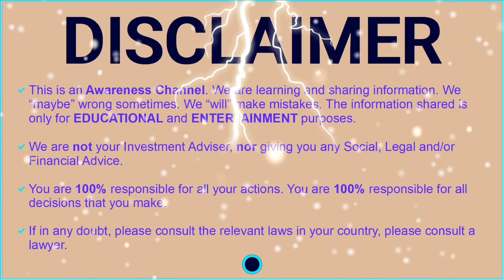DISCOVER THE UNIVERSE - Open up Endless OPPORTUNITIES - Introduction (ENGLISH)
DISCOVER THE UNIVERSE - Open up Endless OPPORTUNITIES - Introduction
Language: ENGLISH
Sweden ki Diary

The aim of this Channel is to raise Awareness, support Education, learn Skills, and share Experiences on a variety of topics that are important for The Global Community. This should help to “Discover the Universe” and open up “Endless Opportunities” to materialize them to achieve your goals.

The topics covered may include the following, but are not limited to:

 Information Security, Privacy, Risks Management, &
 Public Safety, & National Security
 Global Health, Environment & Green Energy
 Business Development, &
 Career Development
 Online Business
 Global Economy, Financial Markets, Central Banks, &
 Digitalization; e-Governance, e-Services, e-Health, Blockchain, Robotics, AI (Artificial Intelligence)
 Social Systems, & Governance Models

I have unique competence, backed by 23+ years of work experience (with superior performance in an Open, Cross-cultural, International and Challenging Environment) in a variety of Industry Sectors:

 Banking, Finance (Europe, Central Asia)
 Government, National Security and Public Safety Sector (Europe, Central Asia, and Africa)
 Information Technology (Europe, Central Asia, and Africa)
 Telecommunications (working with Customers/Operators in Europe, Central Asia, and Africa)
 Energy (Europe)
 Transport & Logistics (Europe)
 Healthcare (Europe)

I have been working with `Blockchain Infrastructure & Use Cases`, ‘Information Security & Privacy Strategy, Governance, Risks & Compliance Management’, ‘steering complex Internal & External Audits’, '‘Advisory Led Consultancy/Services Management’, Business Development/Technical Sales’, ‘Project & Programme Management’, and ‘Solutions Development within R&D centers’.

I have an excellent, holistic view of ICT Security (including Blockchain) covering Legal, People, Processes and Technological aspects. I know how to utilize it to help businesses and governments to achieve their goals and to communicate complex technical concepts to both technical and non-technical personnel at different levels of the organizational hierarchy. I have led several ICT Transition & Transformation projects helping customers to modernize (embrace the cloud, mobility, social media & big data) while reducing/balancing associated risks to create a more secure, open and engaging ICT environment to enhance their business productivity.

I have a solid academic background (Ph.D. courses and Three Master’s degrees covering Technical, Business and Sales skills from top universities of Sweden with excellent grades) and globally recognized professional Certifications covering all the domains of Information Security and Business Risks Management. I had won The Marcus Wallenberg Grant for Scientific Research within fields of Executive Leadership, Finance, and Business Management.

HIGHLIGHTED COMPETENCE

 Blockchain Strategy & Governance, Blockchain Infrastructure, Use Cases, & Operations
 Decentralized & Centralized, Public & Private, Permissioned & Permissionless Blockchains
 Blockchain Awareness & Education

 Information Security & Privacy Strategy, Governance, Risks & Compliance Management [all the 10 domains of CISSP]
 Internal & External Audits, Remediation Planning
 Governance of ICT Suppliers [Managed Services Delivery contracts – HP, IBM, TCS]
 ICT Transition & Transformation (Legal, People, Processes and Technological aspects)

 Customers Engagement: Advisory led Consultancy, Relationship, and Performance (service excellence) Management
 New Business Development (Sales Management, Pre-Sales). Outsourcing/Supplier (& 3rd parties) Risk Assessments.

 Inter-networking [Routing, Switching, Packet Backbone Networking/Security, IPS/IDS, Firewalls]
 Consumers & Business Applications: Mobile-PKI, SmartCards, VPNs, Ericsson Mobile Money Services, Mobility, etc.
 Security Services [Vulnerability Management, Security Reviews, Penetration Testing, Threat Analysis, Remediation Planning, Incidents Response – SOC (SIEM & Big Data Analytics: ArcSight)]

 Special Purpose Tactical Networks [NSPS (National Security & Public Safety)] & Disaster Management Solutions
 Digital Transformation; Smart Cities, e-Governance, Multimedia e/m-Services

 GSM/GPRS/WCDMA (2G/3G/4G/...) Systems Management
 IMS/VoIP (IP Multimedia Subsystem)
 Multi-vendor Inter-Operability Testing (IOT) for IMS/3G

 Business & Operational Risks Management - Security Incidents Management [ITIL/IPCC]
 Platform Operations (Windows, Linux/Red-Hat/SuSE, Unix/HP-UX/SUN-Solaris, OpenVMS/ Mainframe, etc.)